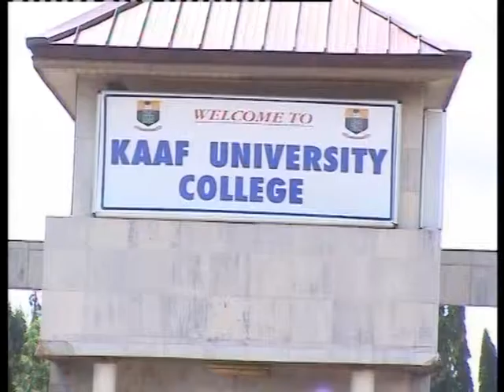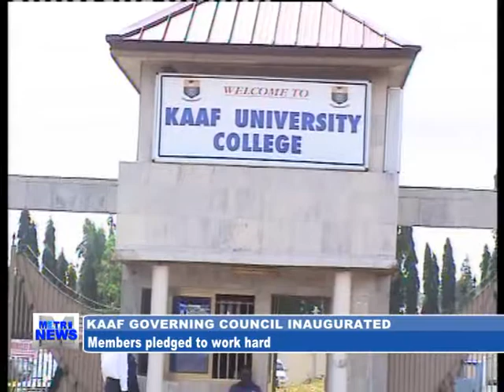KAAF GOVERNING COUNCIL INAUGURATION IA